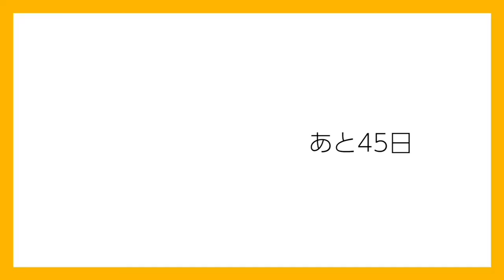【メンズメイク】100日後韓流イケメンになれるのか?【55日目】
たくあんボーイのTwitter